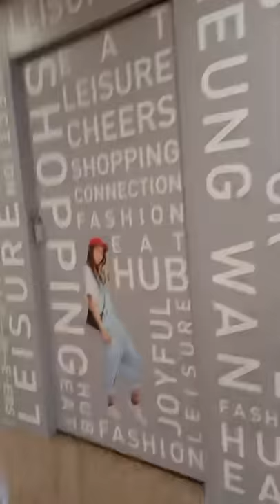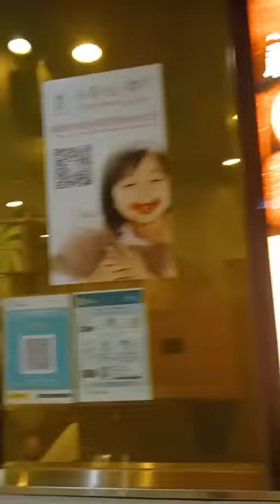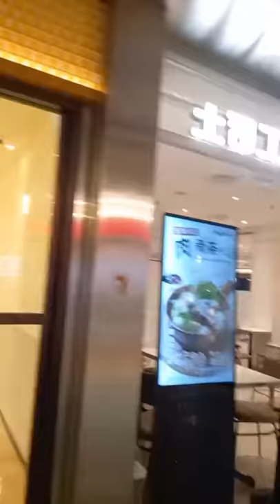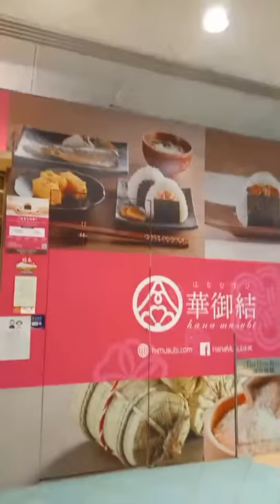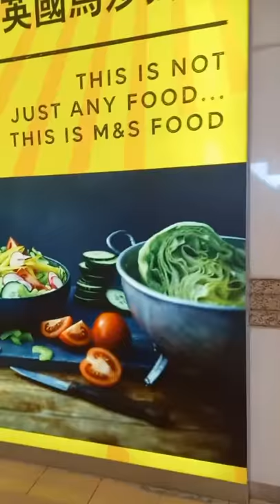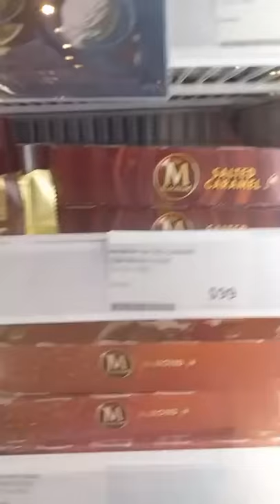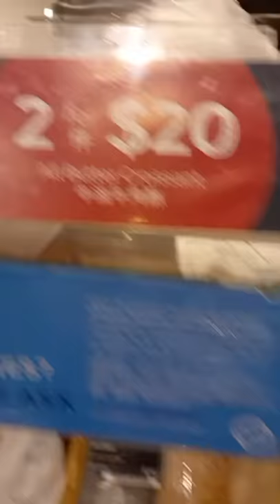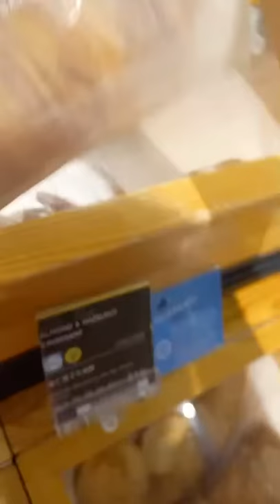Short Livestream at Shuntak Mall HK.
so that's you can see here at shuntak Mall Hongkong